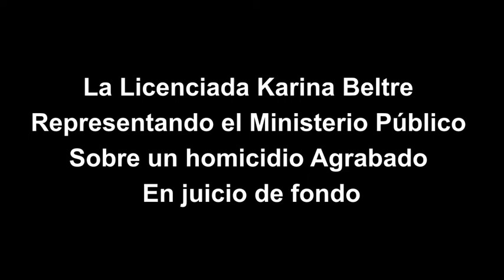Lic. Karina Beltre, abogada de lo del numero de la provincia de Azua de Compostela.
Lic. Karina Beltre.